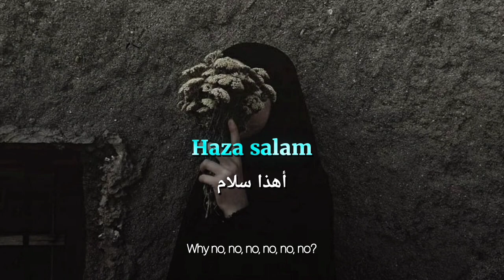Haza Salam || أھذا سلام || slowedandreverb || English & Arabic lyrics || ( showed & reverb)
Description

video.It belongs to the owner of the content.

 Copyright